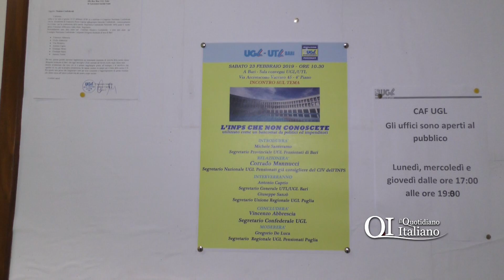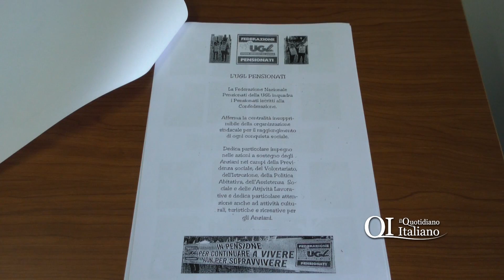Ugl su pensioni: "Inps faccia previdenza. Anziani non sono il bancomat dello Stato"